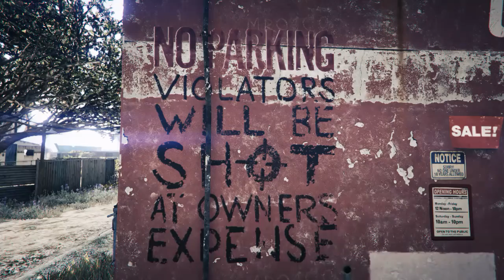GTA V - Episode 1: Desert Assault in Blaine County - DeceptiKot W/O MUSIC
DeceptiKot is on a new mission, to take out his assigned targets. Continuing on from the last scene of 'Mayhem in Los Santos'. DeceptiKot travels out to Blaine County to take out his targets in any way possible. From a junkie nanny to a backstreet brawler, you never know who's next.

It is not showing in most countries due to the copyrighted music but if you can watch it I highly recommend watching it with music - it goes perfectly to the action on the screen.